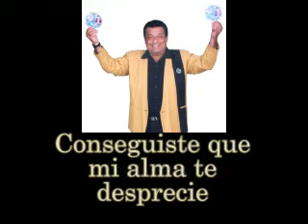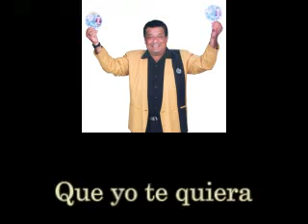Karaoke TARJETA ROJA Roberto Calero